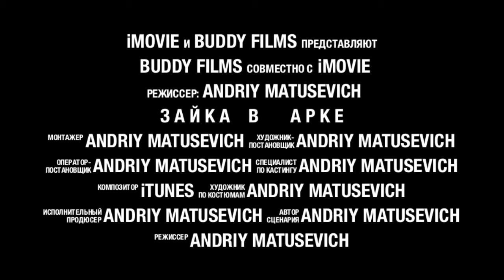Заец в Арке Блю Холла ( Blue Hole )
Погружение к затонувшему зайчику в Арке Блю Холл. Глубина 60 метров.